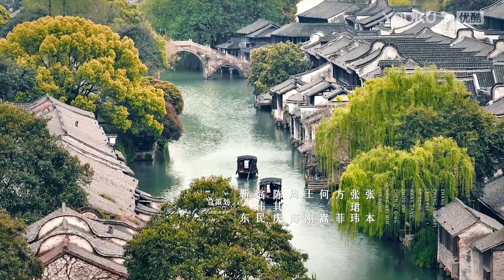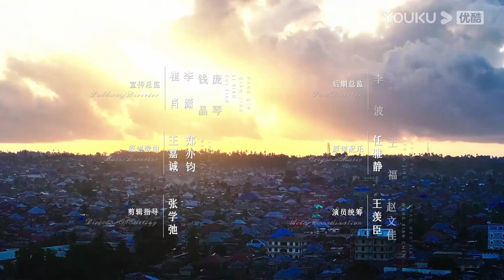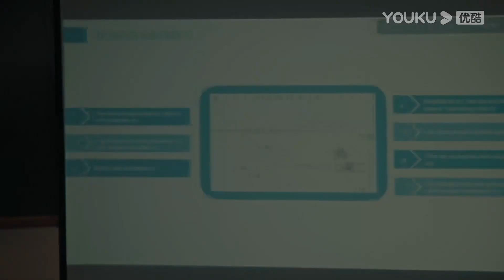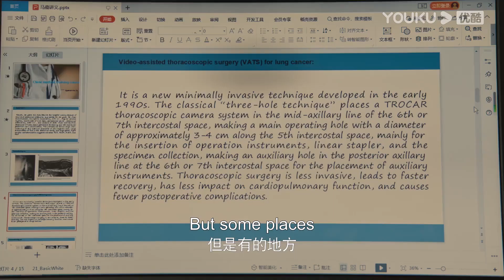ENGSUB 第16-19集试看：马嘉手术室情绪爆发大打出手，武梅护士培训遭滑铁卢？【欢迎来到麦乐村 Welcome To Milele】 | 靳东/祖峰/张雨绮 | 都市剧情片 | 优酷华语剧场